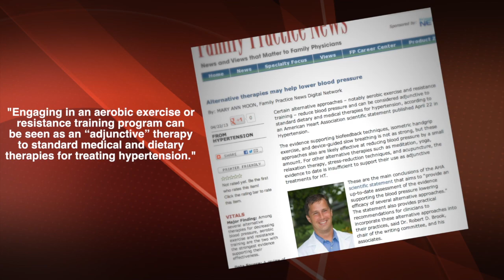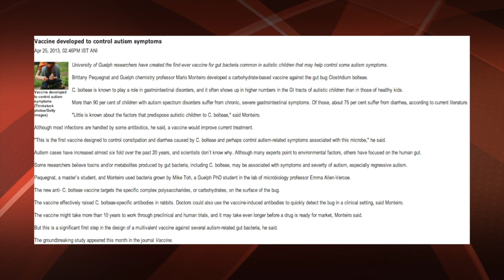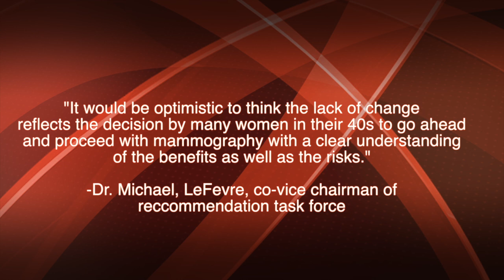ACSH's Medical Wrap